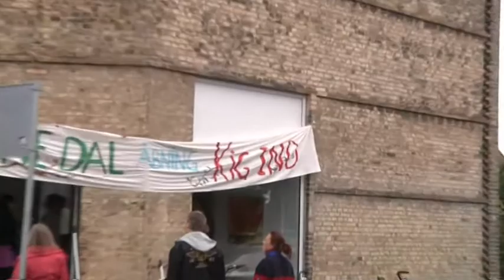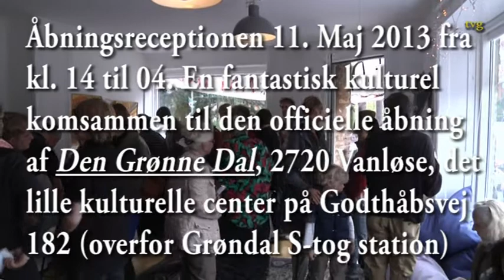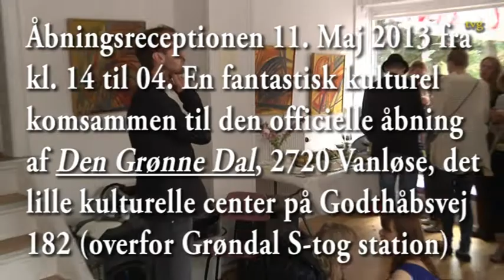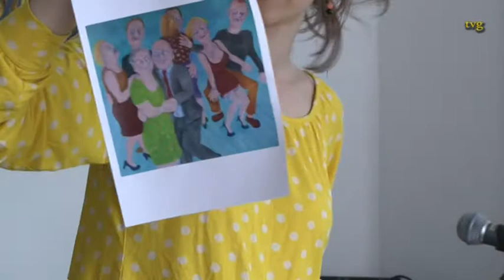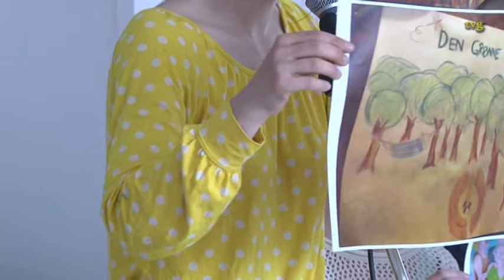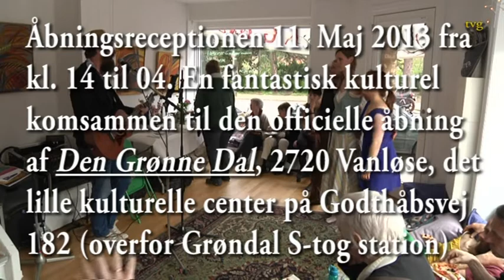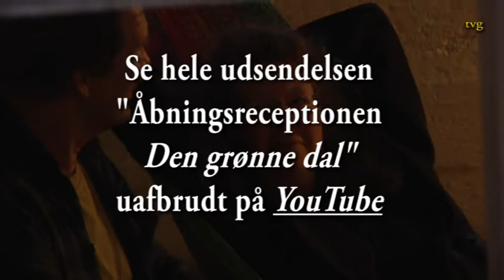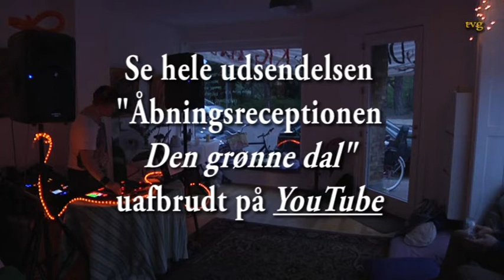Åbningsreception af Den Grønne Dal 11 maj 2013 - Historiefortælling v. Jytte Abildstrøm & meget mere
Indholdsfortegnelse

Del 1:
Åbningsreception af Den Grønne Dal

Program for dagen 11 maj 2013

Kl. 14.00 Ankomst
Navne på nyhedsliste til lodtrækning af gaver
Opskrivning til massage-smagsprøver 3:00 min. ind i TV filmen.

Kl. 14.10 Officiel velkomst

Kl. 14.15 Historiefortælling,
Jytte Abildstrøm ved roret. 6:00 min. ind i TV filmen.

Del 2:
Kl. 14.30 Blues'et jazz  Christa Wolf med
fabelagtig stemme og guitar 30:00 min. ind i TV filmen.
Mad & Drikke
Mens dagsprogrammet kører, er der blissballs og kakao fra mellemamerika i
kakaoboden, der er massage ved Lea og Lina, espresso i spandevis, vin, alkoholfri
drik og lækker spise

KL. 15.20 Tale
Visioner og drømme ved Hannah Curden .45:30 min.

Kl. 15.30 Idéudveksling
Konsulent Louis Vingaard Jensen fra Villa
Venire faciliterer en øvelse til idéudveksling .57:00 min.

Del 3:
Imens underholdes børnene af Cirkusprinsessen og hendes ballondyr

Del 4:
Kl. 16.30 Sange fra Hjertet
Susanne Roshi-Gandharvi med kærlige toner. 1:52:00 min.

Del 5:
Kl. 16.45 Præmier Lodtrækning af gratis
behandlinger og gaver 2:07:30 min.

Del 6:
Kl. 17.00 Søskende-duet Søskendeparret
Julie Kathrine Kjær & Magnus Kjær Nissen
spiller og synger 2:30:00 min.

Del 7:
Kl. 17.30 Plakat Afstemning om
vindertegning samt 3:00:00 min.

Kl. 18.00 Country/folk The Kami-a 3:06:00 min.

Del 8:
Kl. 19.00 Dansk pop Musiker Peter Ulf
synger / akustisk guitar 3:30:30 min.

Del 9:
Kl. 20.00 Mad
Vi spiser og hygger 4:32:00 min.

Del 10:
KL. 21.00 Dansemusik
Musik ved DJ
Soul Surfer (Soul Safari) 4:38:00 min.

Del 11:
Vi dansede til kl. 04 om morgenen og flere
blev og overnattede i hængekøjerne. 5:00:00 min.

TV Street Space / TV Gaderummet, Copenhagen Denmark.
Kanal Hovedstaden Broadcast Times
TV Street Space
kamera & redigering
Troels Schmidt, US Army Anti-War Veteran